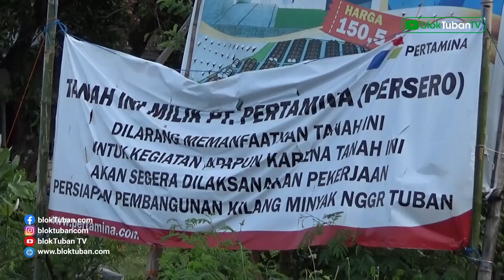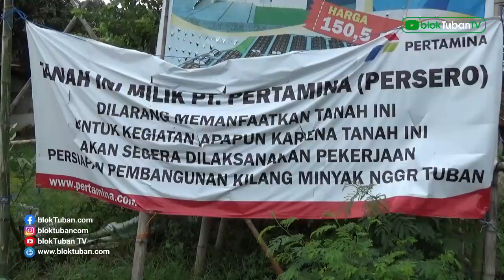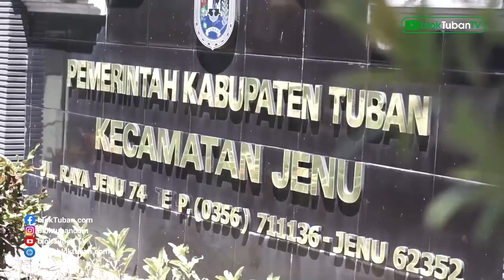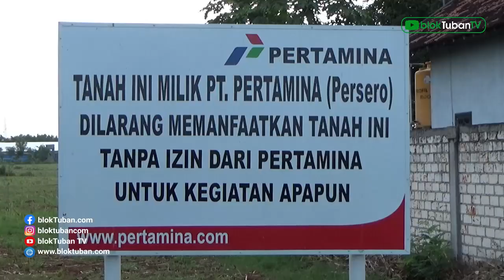Kisah Relokasi dan Hilangnya Dua Dusun di Jenu Karena Industri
Kisah Dibalik Kampung Milyader